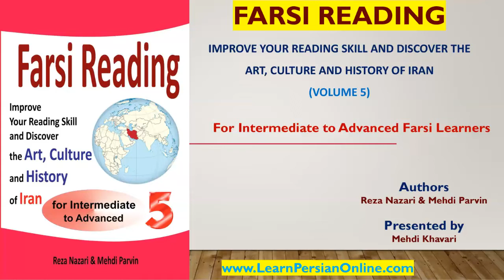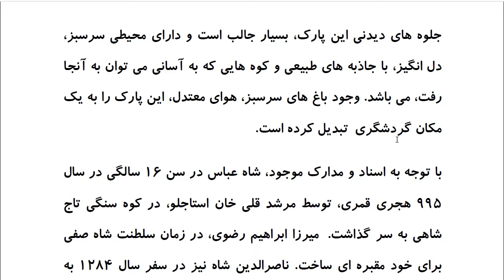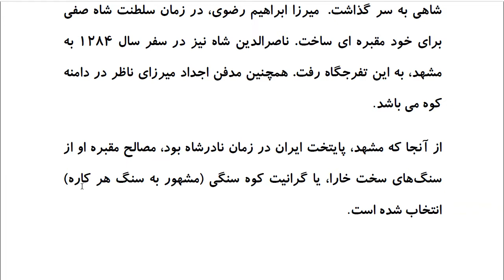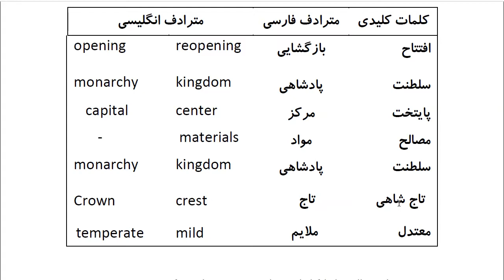Farsi Reading: For Intermediate to Advanced Farsi Learners: Book 5- Lesson 6